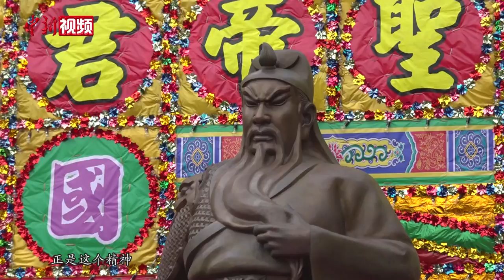关帝诞辰日：香港人缘何都爱“拜关公”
每年农历六月二十四是关帝诞辰日。关羽一生忠义勇武，坚贞不二，是忠诚、信义、仁智、勇武等美好品质的象征。

从“当时义勇倾三国”的蜀汉名将，到“万古祠堂遍九州”的忠勇神祇，在香港民间，关帝被奉为“武财神”，“拜关公”文化随处可见。百姓拜“武圣人”，祈愿风调雨顺、国泰民安。商人拜“武财神”，祈求招财进宝、庇护商贾。甚至在不少经典港剧中，我们也可以看到香港警察拜关公的场景。下面就跟随中新社记者的镜头，一起来看看香港人是如何“拜关公”的。（范思忆）